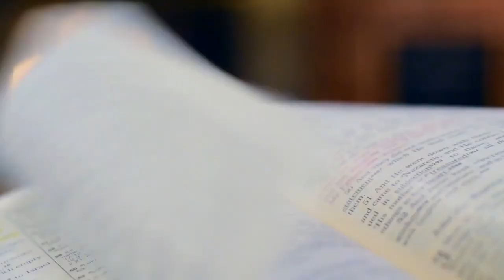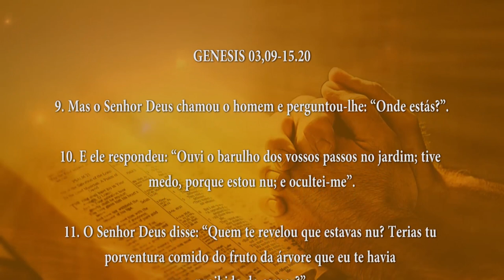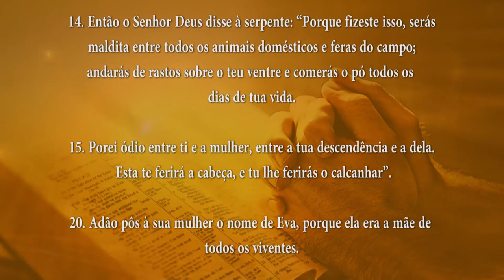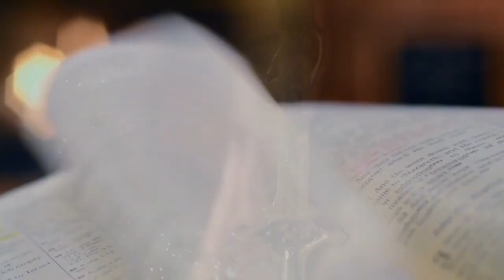PALAVRA DE DEUS MEDITADA(20/05/2024)